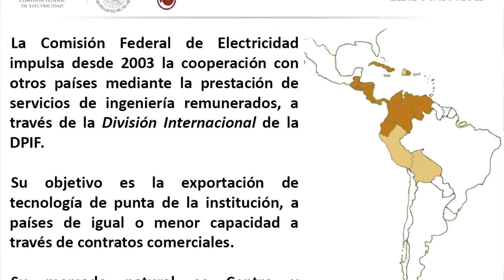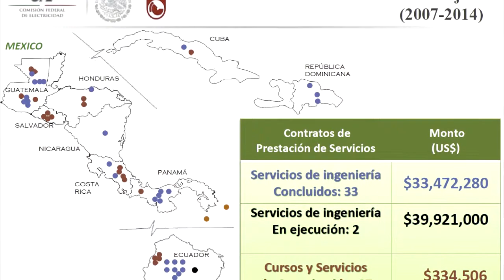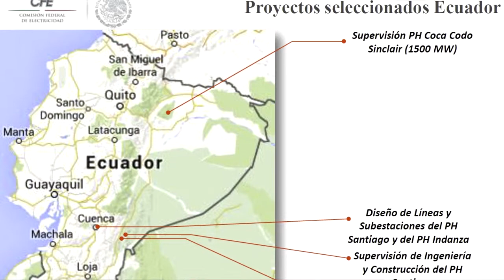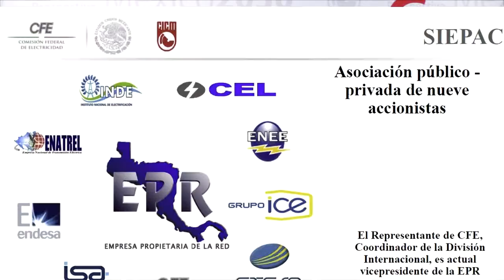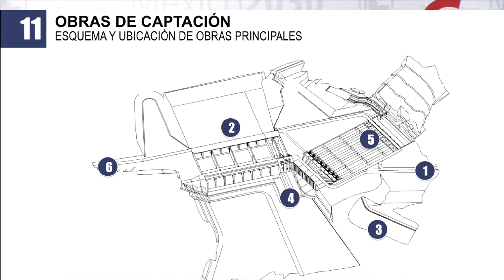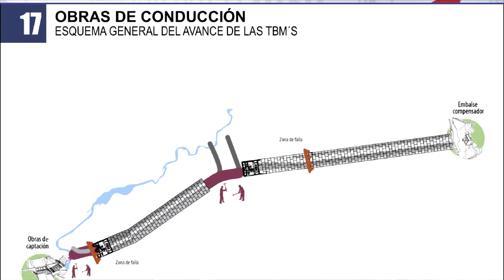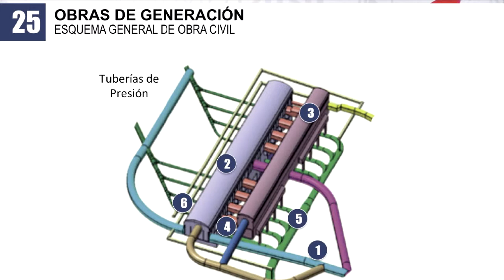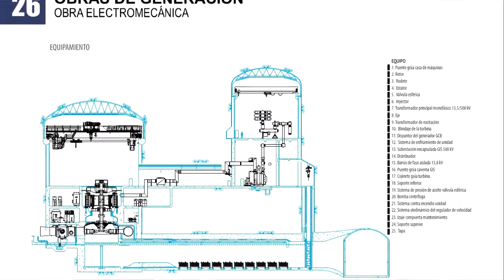Proyectos de Ingeniería de la CFE en el extranjero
Conferencistas:
Ing. Roberto Duque Ruiz, Coordinador de la División internacional de la CFE
Ing. Federico Schroeder Contreras, Director de Gerenciamiento y Fiscalización de la CFE en Ecuador

Exponen los diferentes proyectos internacionales que actualmente maneja la CFE, cuyo objetivo es la exportación de tecnología de punta y la cooperación con otros países mediante la prestación de servicios de ingeniería.